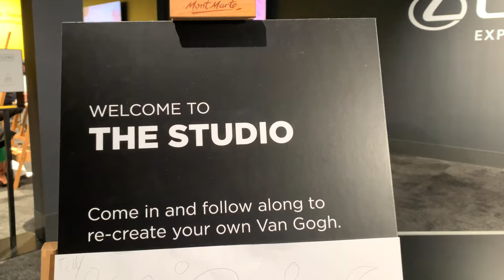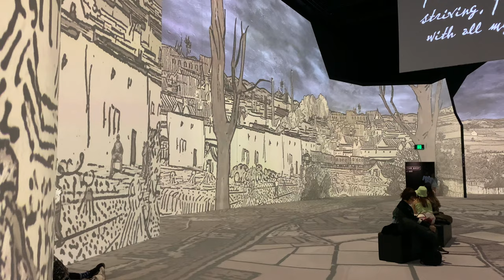Van Gogh - THE LUME Melbourne | An epic Adventure into Art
Let's visit Van Gogh exhibition at THE LUME Melbourne. See his celebrated artworks like The Starry Night, Sunflowers, The Night Café etc in a different light. It's a whole new experience. Please leave a comment as I will be happy to hear from you.

There was another Van Gogh exhibition held at Resorts World Sentosa, Singapore called "Van Gogh: The Immersive Experience".

Van Gogh - THE LUME Melbourne (This video)
Van Gogh - The Immersive Experience
Van Gogh - The Immersive Experience (Shorts)
Impressions of Monet - The Experience
Impressions of Monet - The Experience (Shorts)